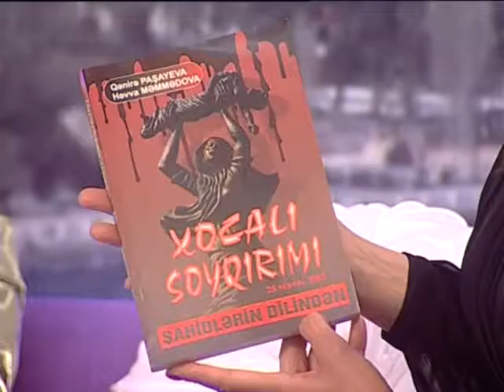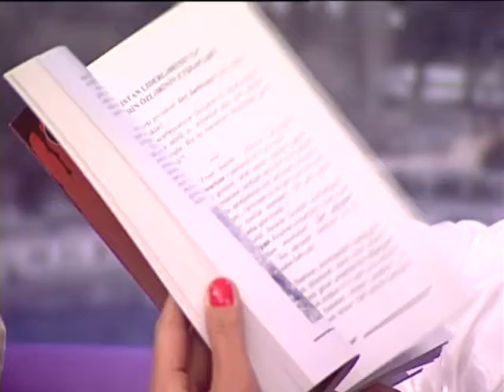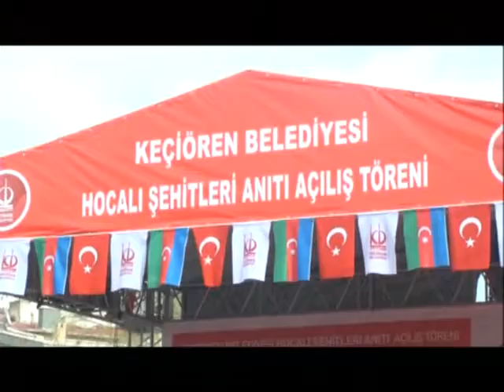Səhər çağı 02 04 2014